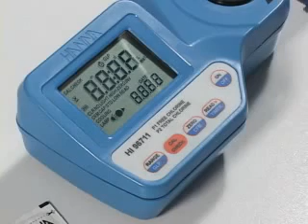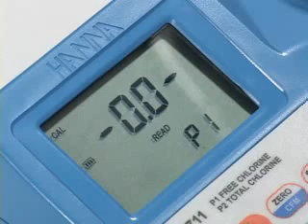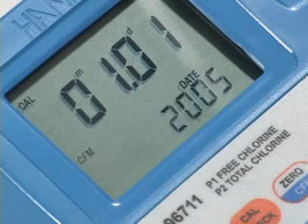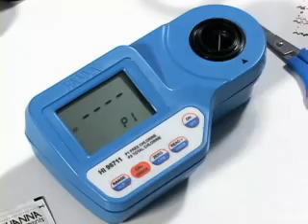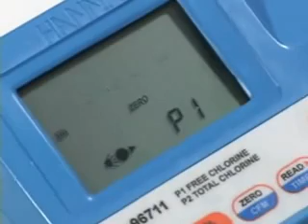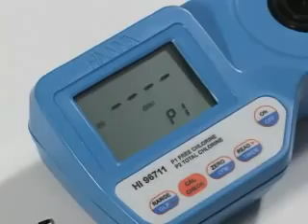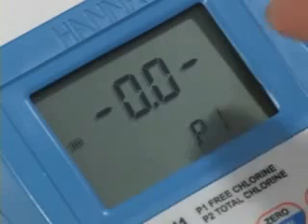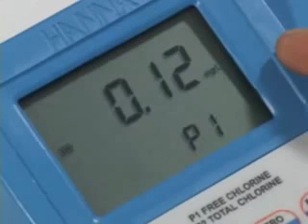HI 96711C Fotômetro Cloro Livre e Cloro Total